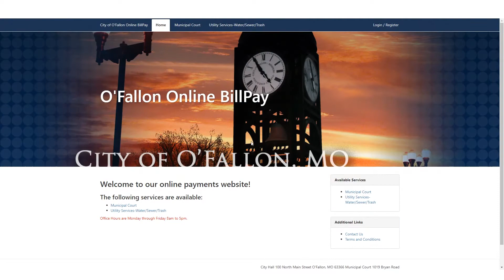City Services Reminder 2 | O'Fallon, Missouri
The City reminds residents that the City’s website allows self-service options for bill payments, permit applications, submitting questions and most other City services. Residents are encouraged to take advantage of these services. Municipal bill payments also may be dropped off in the mailbox behind City Hall 24 hours a day / 7 days a week.